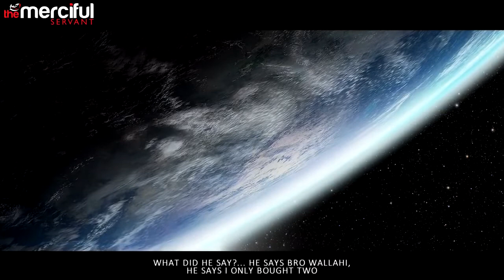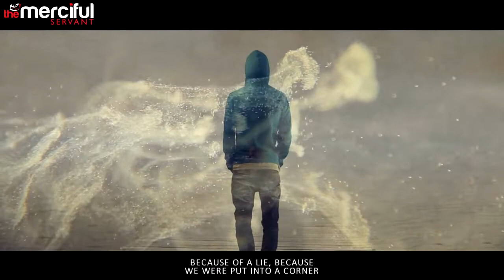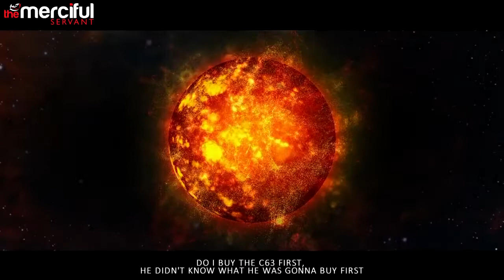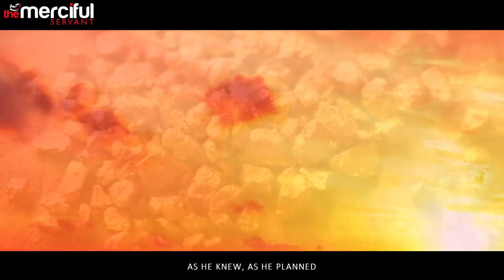The Life of This World Powerful Story From Jesus AS